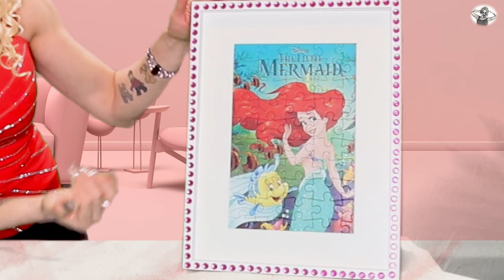Die blonde Dragqueen - PUZZLE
Carolina möchte euch so gern erzählen, warum sie so stolz ist wegen dieses Puzzles.
Thank you very much!
Intro und Abspann - @tommyboybe
Filmstudio - @okanseese
Filmschnitt - @tommyboybe
Transkription - @lebendige-gebaerden
Voice - @christinmarie